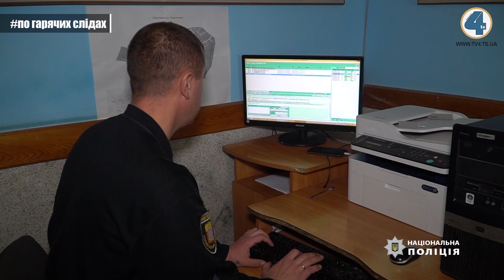Четверо крадіїв по гарячих слідах затримали у селі Кам'янки Підволочиського району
Правоохоронці затримали групу крадіїв-гастролерів з Волині. Четверо чоловіків підозрюються у вчиненні серії крадіжок на Тернопільщині. Однак попалися на гарячому вже у селі Кам'янки Підволочиського району.